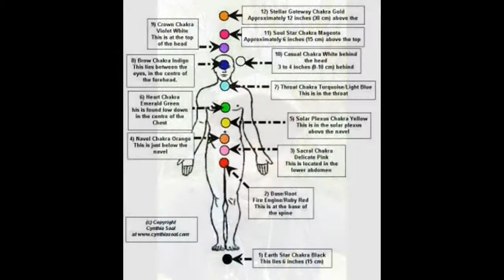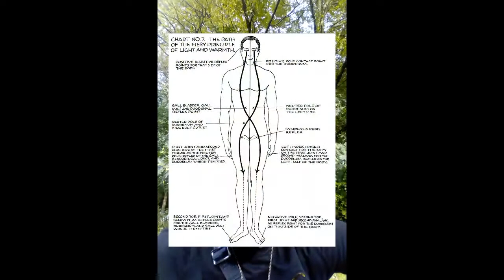LIGHT BODY/RAINBOW BODY.Everything is connected.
th aura and earth receptive connection,a how too.